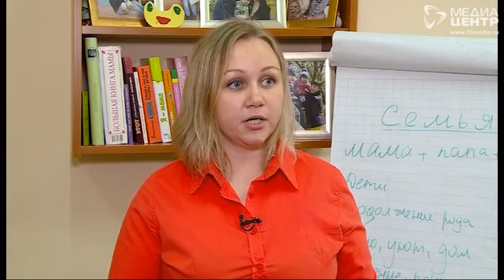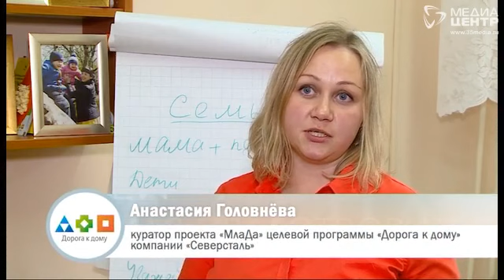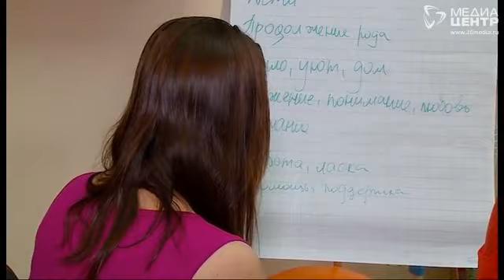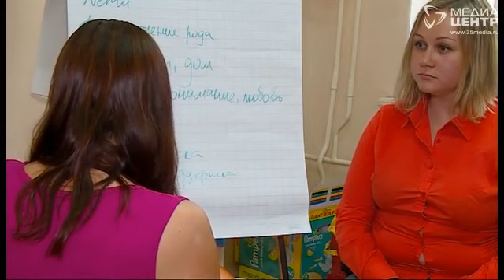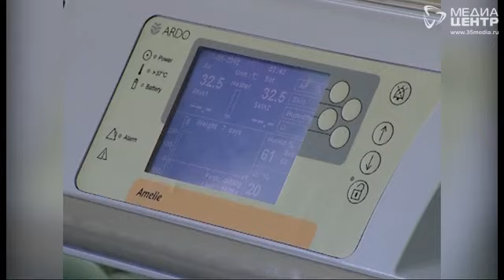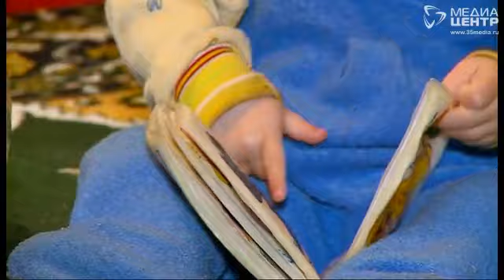Дорога к дому 27.06.17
В гостях у семей, с которыми работают специалисты проектов "Новый путь" и "Млада". В последнем оказывают поддержку беременным женщинам, оказавшимся в трудной жизненной ситуации и новоиспечённым мамам.